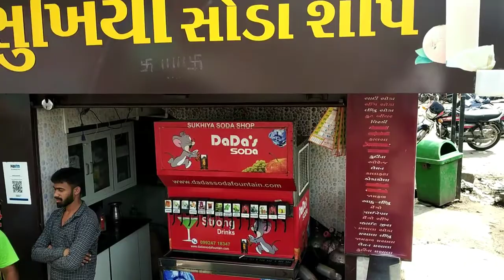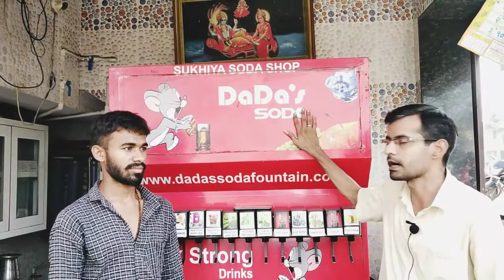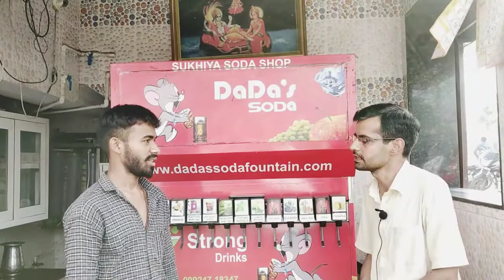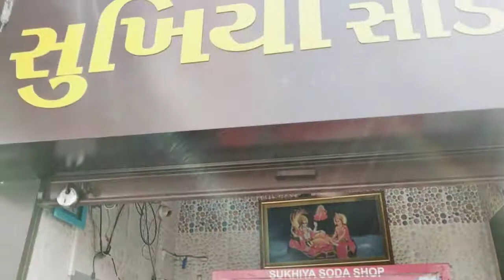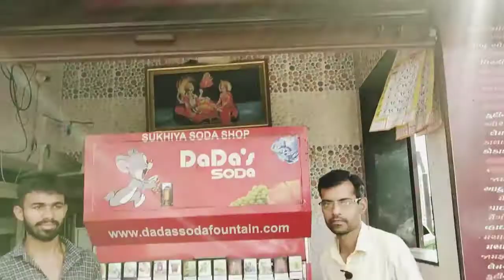बेस्ट Quality सोडा मशीन / सोडा फाउन्टेन मशीन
India's No 1 Dada's Soda Fountain
All Types of soda machine,
Soda Fountain machine,
Soda Botteling plant
flavour soda machine, soda vending machine
,mobile van Soda machine
sugarcan machine
bottel shape pouch packging machine manufacturers
All types of soda machine spare parts manufacturers &
Kesar Flavours PVT LTD manufacturer

68, MAHALAXMI IND ESTATE, B/H - UPADHYAY SCHOOL
OPP - NAVI VASAHAT, NR - BOMBAY CONDUCTOR,
G.I.D.C ROAD, VATVA , AHMEDABAD, GUJARAT - 382445
Best Quality & Better Service